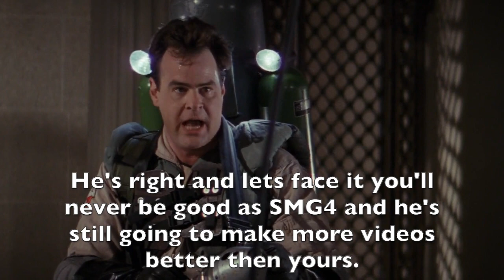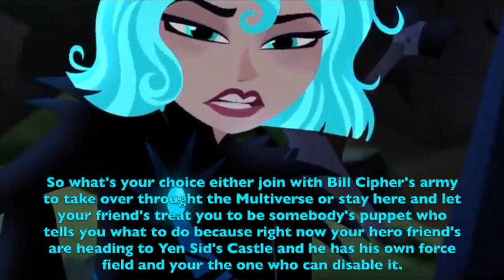Corona Weirdmageddon MV The Chronamatics vs The Forces of Evil Chapter 1 Part 6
The Chronamatics are here to help SMG4 Crew to stop SMG3 from droping Fishy Boopkins and use the remote to create more mayhem along with three villain's who are with him and its up to The Chronamatics to stop them from ever happen.